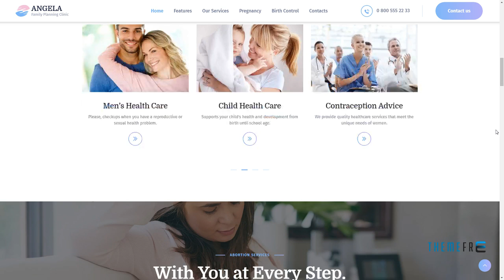Angela Family Planning Clinic WordPress Theme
Compatible With WPBakery Page Builder 5.5.x, WPBakery Page Builder 5.4.x, WPBakery Page Builder 5.3, WPBakery Page Builder 5.2.x, WPBakery Page Builder 5.1.x

 Columns 4+

 Layout Responsive

 Tags baby, beauty, clinic, doctor, gynecologist, gynecology, health, hospital, maternity, medical, pregnancy, pregnant, pregnant care, women center, women doctor